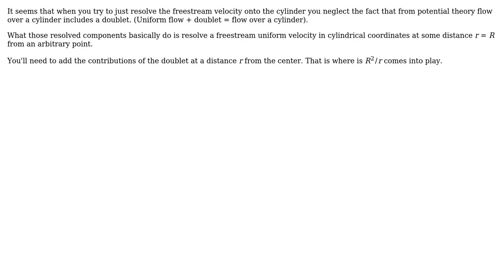Engineering: Pressure coefficient over a cylinder without using potential flow equations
With thanks & praise to God, and with thanks to the many people who have made this project possible! | Content (except music & images) licensed under CC BY-SA | Music | Images & others | With thanks to user Wasabi user Tyler Dirndl user nrabbit and the Stack Exchange Network Trademarks are property of their respective owners. You are responsible for your own actions.